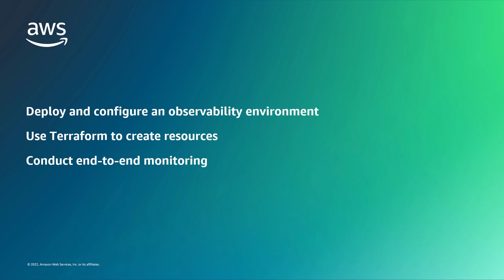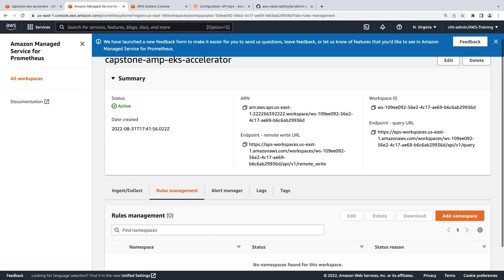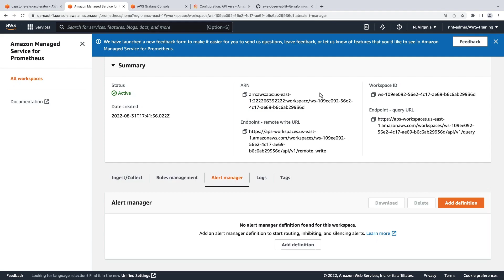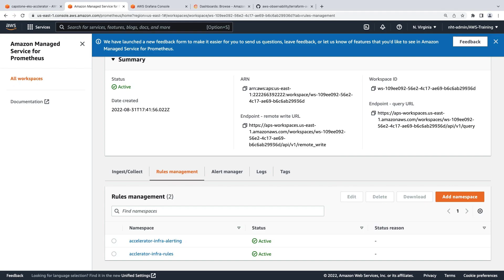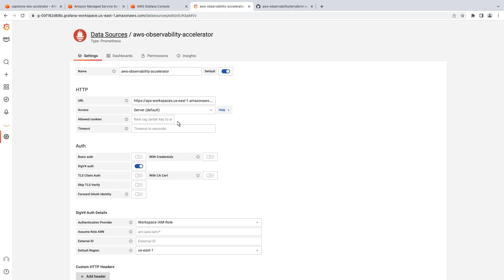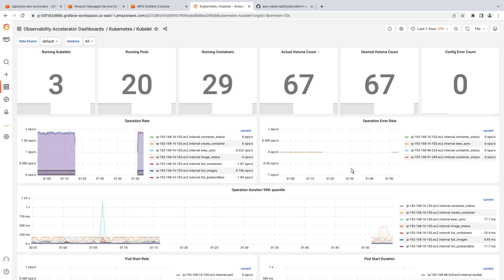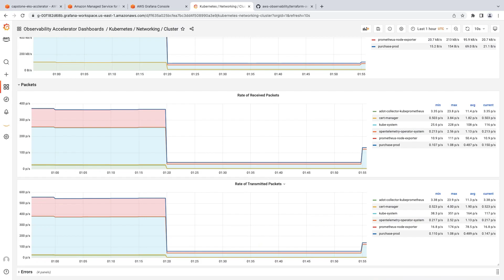Introduction to AWS Observability Accelerator for Amazon EKS | Amazon Web Services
In this video, you'll get an introduction to AWS Observability Accelerator for Amazon Elastic Kubernetes Service (Amazon EKS). With this solution, you can easily deploy and configure an application-specific observability environment, use Terraform to create Amazon Managed Service for Prometheus and Amazon Managed Grafana resources, and conduct end-to-end monitoring of applications.